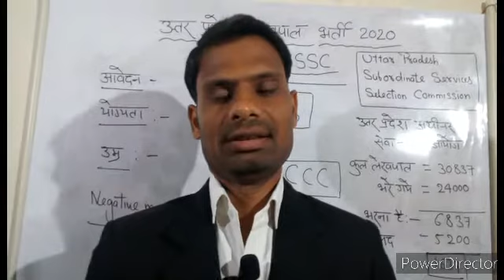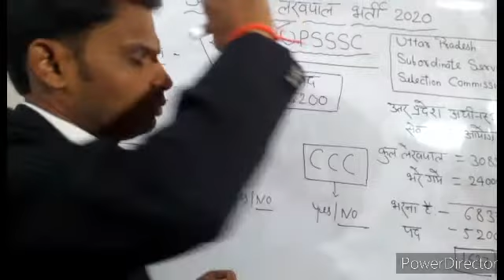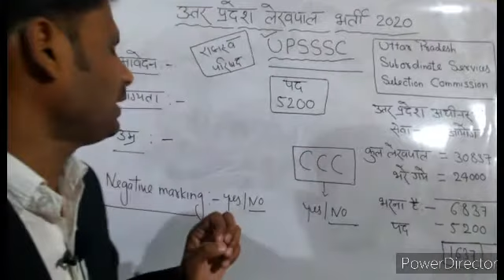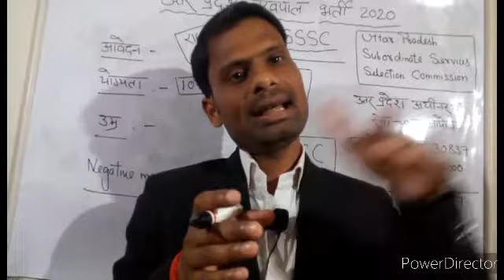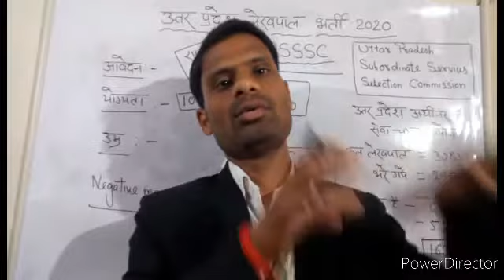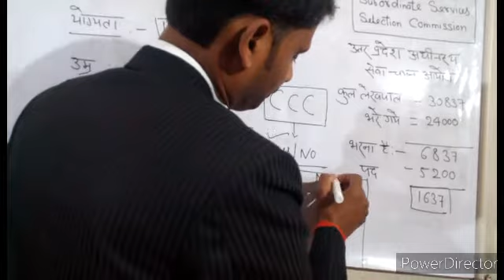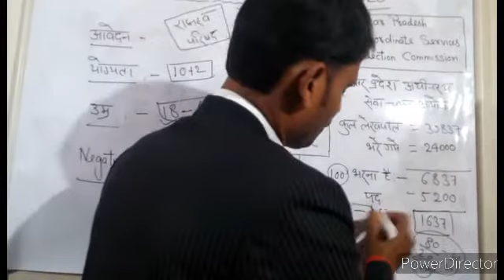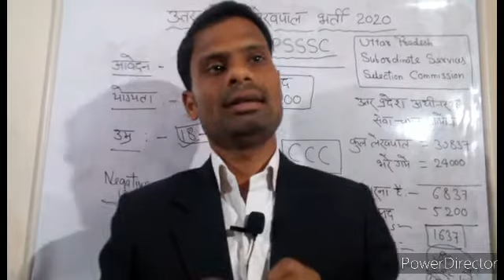उत्तर प्रदेश लेखपाल भर्ती 2020 पूरी जानकारी by Sarvesh Sir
उत्तर प्रदेश लेखपाल भर्ती 2020 क्या है पूरी तैयारी जाने...by Sarvesh Sir